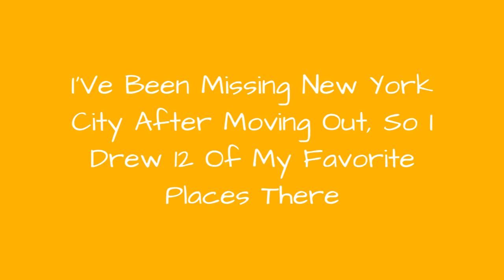IVe Been Missing New York City After Moving Out, So I Drew 12 Of My Favorite Places There ☺️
I moved out of NYC in October 2018 because I wanted more space and a yard, and to not pay a million dollars.Since moving, I have been seriously missing it so I drew all my favorite places. Everyone has their own version of NYC, and this was/is mine.
0:00 - Intro
0:00:12 - Our 3rd Avenue Fire Escape
0:00:21 - Dtut
0:00:30 - Grand Central Station
0:00:39 - The Milton
0:00:48 - New York Bagel & Hot Coffee
0:00:57 - Bodega At 112 & 3rd Avenue